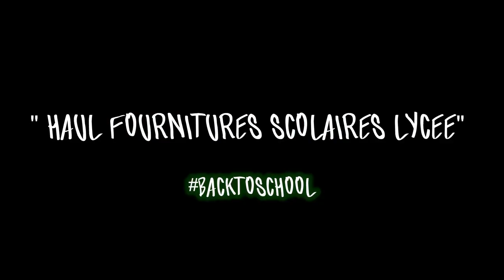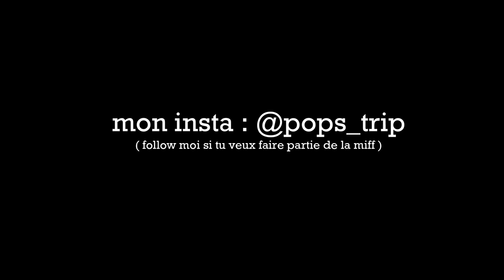HAUL FOURNITURES SCOLAIRES POUR LE LYCEE / BACKTOSCHOOL VLOG